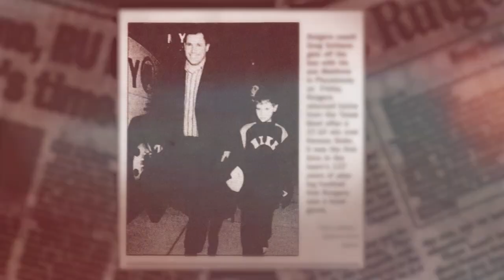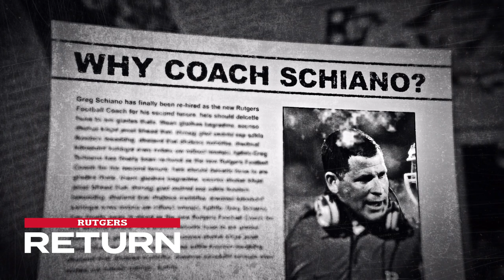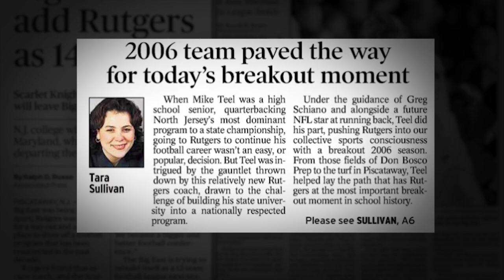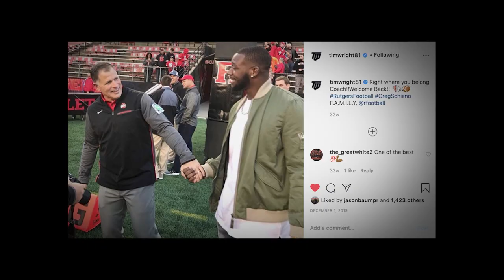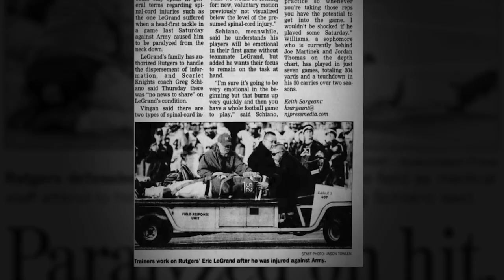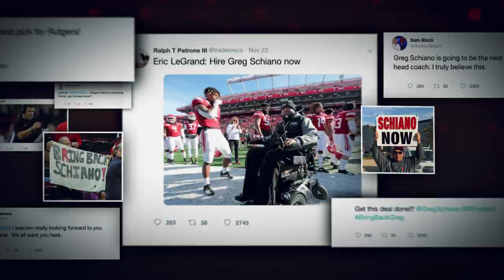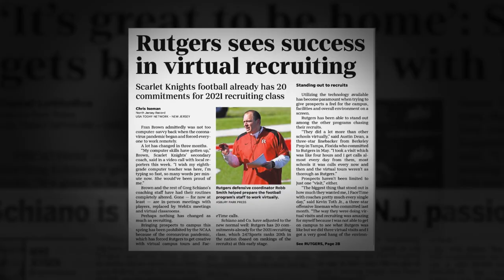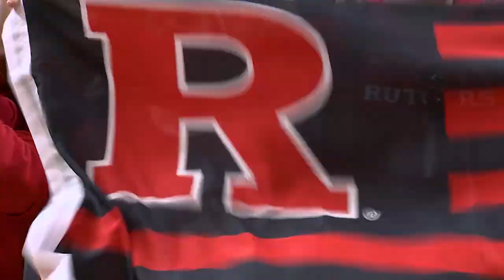Rutgers.Football: The Return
THE RETURN highlights Greg Schiano's triumphant return to Rutgers to lead the Scarlet Knights for a second time. The 2nd of a 2-part series, THE RETURN focuses on the program's core values, NFL Success, turning boys into men and the program's focus on making a difference in our communities.